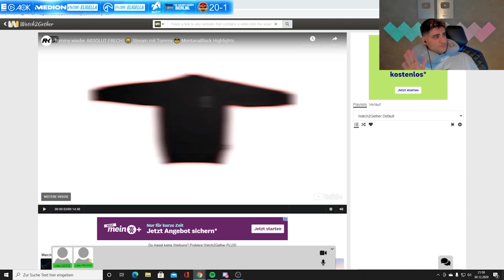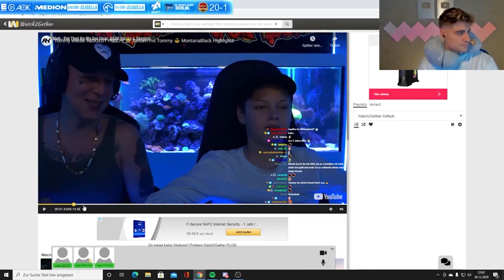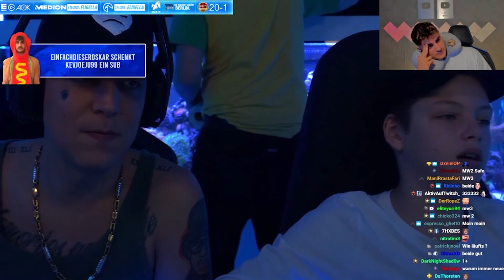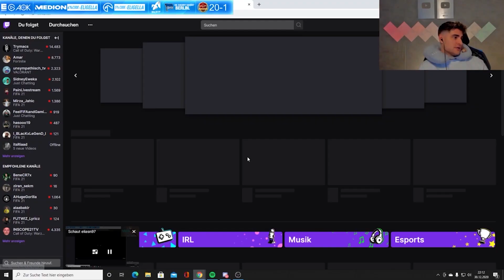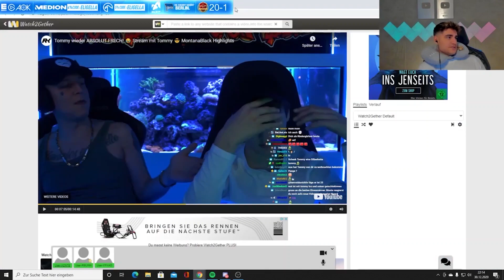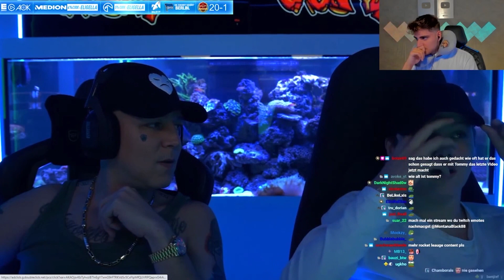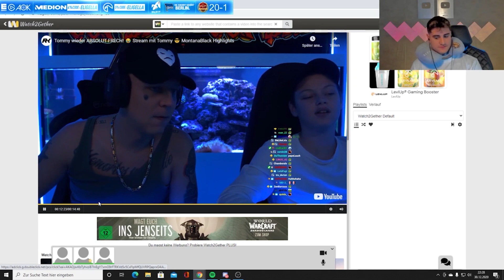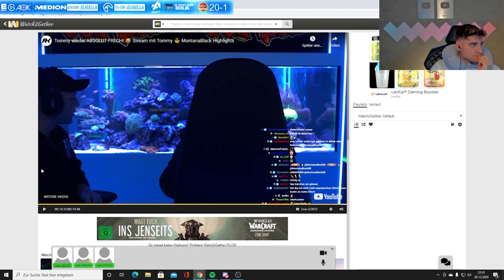Monte über den Eligella Cup!😂 Reaction auf „Tommy wieder absolut frech“🔥